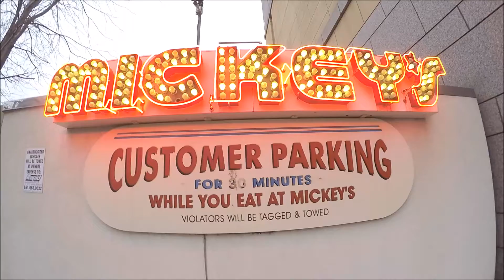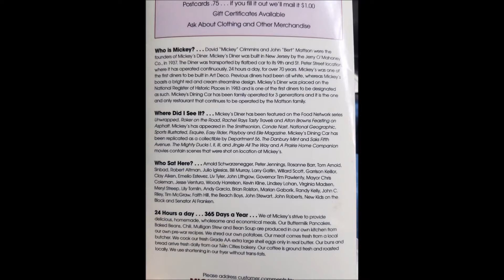Mickey's Diner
Mickey's Diner tour in St. Paul Minnesota. This was the back drop to many movies all listed at the end of this short video. Mickeys diner mighty ducks. Where did Charlie from the Mighty ducks mom work? mickey's diner st paul.